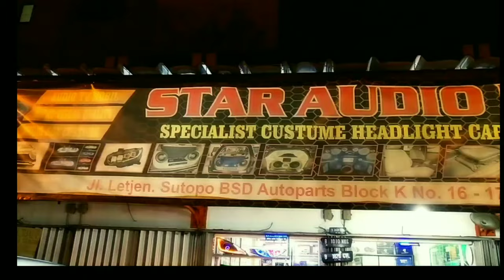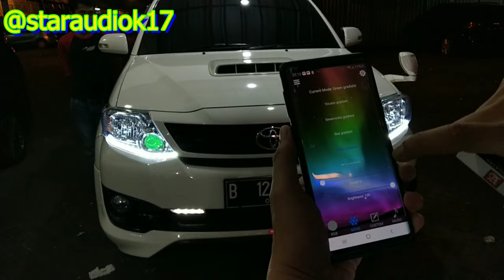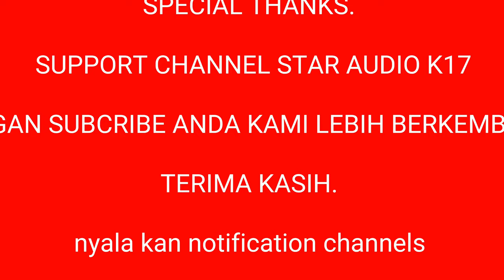toyota fortuner DRL lightbar signal modifikasi toyota fortuner simple elegand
item modifikasi toyota fortuner trd

demon eyes RGB set controle app support bluetooth

DRL welcame light signal SEQUENTIAL

TERIMA KASIH..

info lengkap
alamat: jl, letnan sutopo ruko bsd autoparts

block k no, 16/17 star audio k17